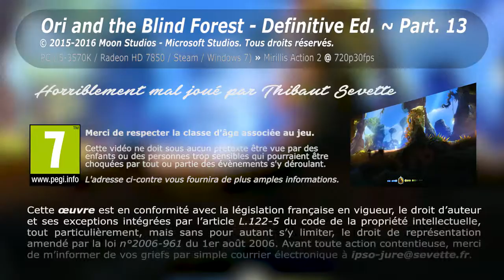Thibaut Sevette / Ori and the Blind Forest - P.13 [FR]